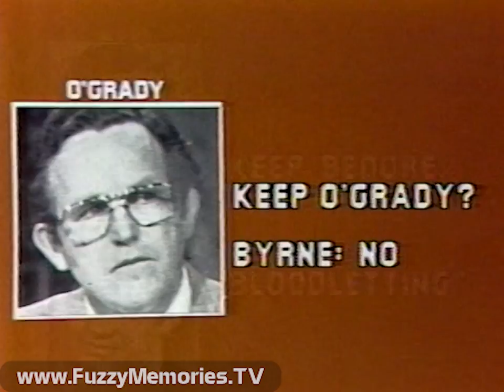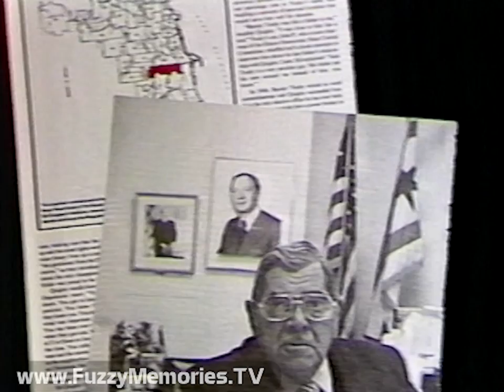WBBM Channel 2 - THE 10 O'Clock News (Preview & 1st 10 Minutes, 3/6/1979)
Here's a preview, commercial break, and the first 10 minutes of THE 10 O'Clock News with Bill Kurtis and Walter Jacobson on WBBM Channel 2. (John Coughlin handled weather, and Johnny Morris sports, but after the time period of this clip - which came right after The CBS Tuesday Night Movies airing of "Coach" [1978], to be posted separately later)

Includes:

CBS 'Eye-D' (voiceover by Lee Jordan)

Bill and Walter preview coming newscast

Commercials for:
Plymouth Volare
Holsum bread
TWA international flights (voiceover by Don Criqui)

'Station ID in space' (voiceover by Jerry Harper)

THE 10 O'Clock News opening (voiceover by Ed Roberts), followed by these news items:

- Carrie Cochran reports on major endorsement of Jane Byrne by the Chicago Federation of Labor; besides the future Mayor, also quoted are CFL President William A. Lee (in a somewhat rancorous introduction of her); Carrie and Bill chat about a telegram outgoing Mayor Bilandic sent to Byrne; footage of Byrne at Bismarck Hotel as she also mends fences with local Democrat leaders (with an especially tight-lipped Democratic Party Chairman George Dunne having his say with the press) and hints she may fire Police Superintendent James O'Grady, but is tight-lipped about the status of Budget Director Ed Bedore and Patronage Chief Tom Donovan

- Walter offers his "Perspective" on 27th Ward Committeeman Ed Quigley, also in charge of Water Department and sewers, and has total control of Chicago's West Side, fitting to a 'T' Walter's description of a "boss," as the area is in total decay; he seeks to go out in style, with the workers to chip in ($50 a pop) for his going-away party - this on top of the $45 he'd charged for a Christmas party he threw

- Questions to Republican Mayoral candidate Wallace Johnson on who he would fire and keep; he is peppered with questions about the snow removal after the massive blizzard, and about where Chicago school teachers should be allowed to live

Commercials for:
Amoco heating oil - with energy conservation advice

Long Chevrolet Elmhurst - with a somewhat older Timmy in a suit and holding a microphone, sales manager Jim Youngs, and marketing Gale Pierce

Electronic Realty Associates - Home Warranties

Ship 'n Shore - Fashion Report (ending voiceover by Jerry Harper)

More news:

- "Just In": Kennelly Square complex at 1700 block at North Wells on Old Town (268 apartments) being turned condo; had been a high rise rental on Near North Side

- Chuck Gomez report from O'Hare on how fuel shortages are affecting airline industry, with two - United and Delta - announcing major service cutbacks, with many flights cancelled or grounded; while others like Eastern are looking at current situation; report is midway when recording ends

This aired on local Chicago TV on Tuesday, March 6th 1979 during the 9:59pm to 10:10pm timeframe.